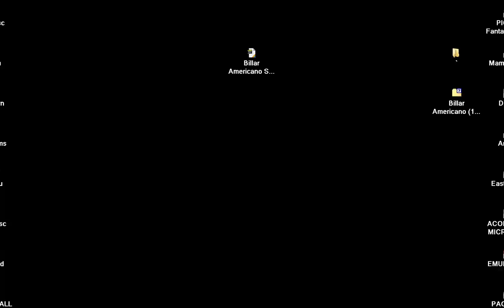Billar Americano Spectrum Snooker 1983 Microbyte 16k SINCLAIR ZX SPECTRUM